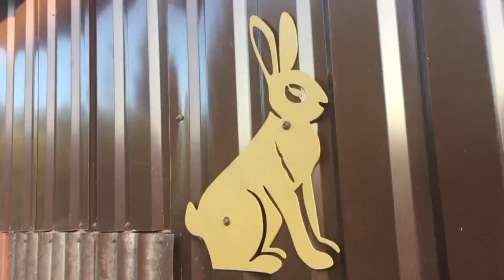Відправка петуха на Одесу. Посадив часник. Назбирали грибів.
Всім доброго дня!
Запрошую Вас на свій канал, де Ви побачите як живе проста українська родина зі своїм невеликим господарством. Господарство це -моє хоббі, де я займаюсь розведенням кроликів, курей Ухейілюй, мускусних качок. На цьому каналі Ви побачити мої  відео про приготуванням різних страв як на кухні так і на мангалі, засолку різних овочів, копчення риби та м'яса і не тільки...).
Замовити кроликів (чистопородних) таких порід як Термон та Каліфорнія,  копчені вкусняшки власного виробництва , можна за номером тел.0957242775 або по вайберу: